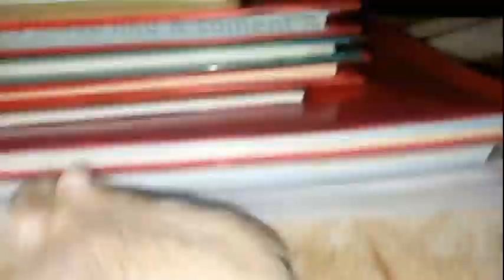43 Aventurile micuțului hamster Strawberry Seria 41